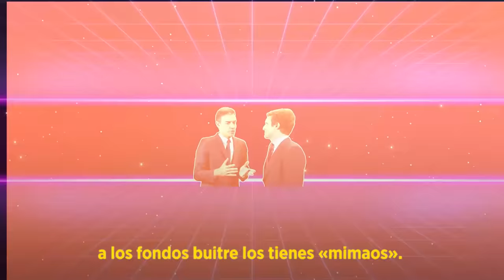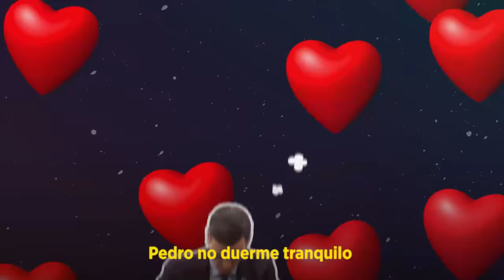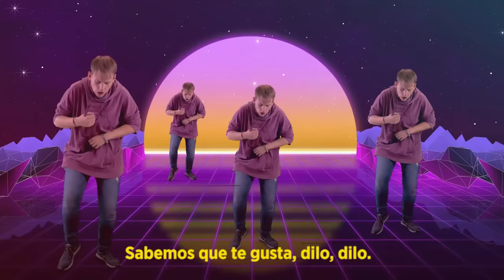Pedro no duerme tranquilo - Adán Zurdanov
Falta una semana para el 10N y nos hemos venido arriba.

¡Enjoy PedroNoDuermeTranquilo!

Con Adán Zurdanov.